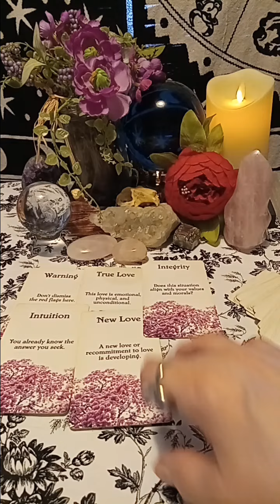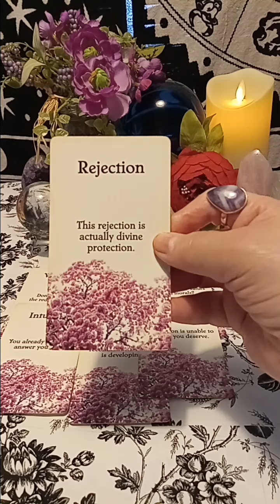😏Someone Has Regrets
🦋My readings will give you clarity and guidance on your present situation and the best course of action for your future. I will give you detailed information on your questions. Thanks for stopping by!